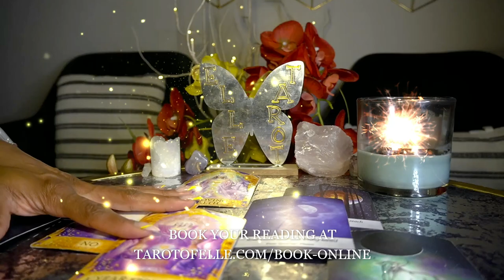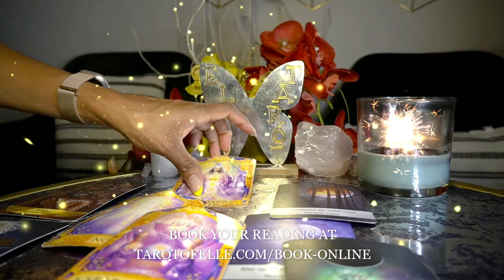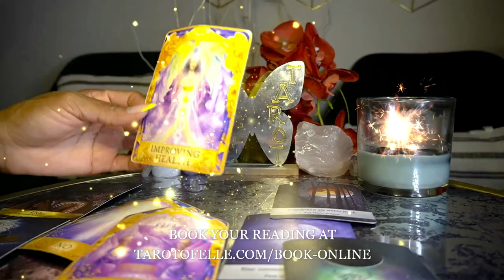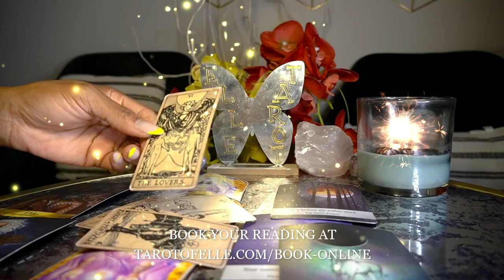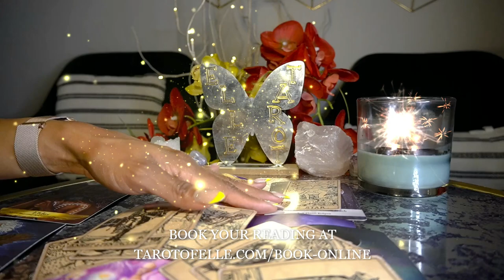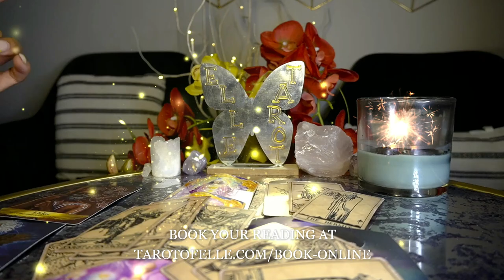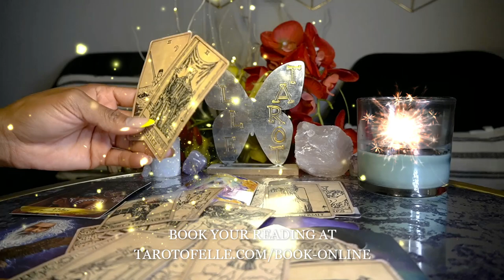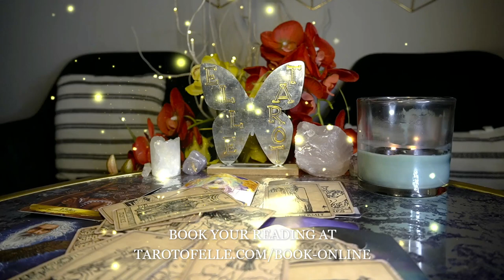AQUARIUS MAY '22 YES,YES, IT'S HAPPENING BUT NOT JUST YET